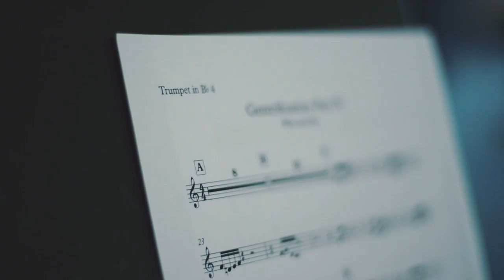ArtsTrain 2016 Jazz Festival Collaboration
Check out this year's London Jazz Festival commissioned project with our partners Bromley Youth Music Trust (BYMT) and Bishop Justus School, Bromley.

The young people worked with acclaimed singer songwriter Eska Mtungwazi and music producer, James Yarde to write music on the theme of 'Gentrification'